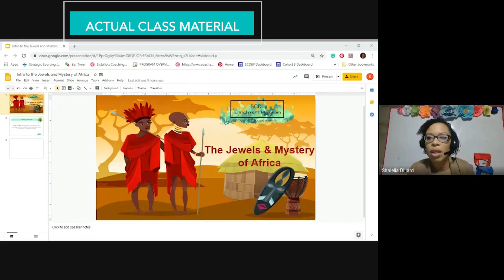Moonshot Fellow: Shalelia Dillard - Founder, SCD Enrichment Program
SCDEP is a Denver Metro and nationally school-based program that supports middle and high school students of color in advanced coursework through ethnic history classes, a college mentoring program and student leadership opportunities.

Learn more about Moonshot edVentures on our website moonshotedventures.org/
View all Shoot for the Moon Challenge Videos at shoot4themoon.org/